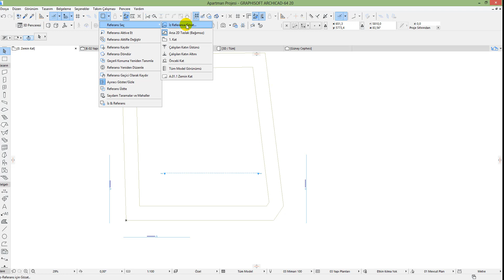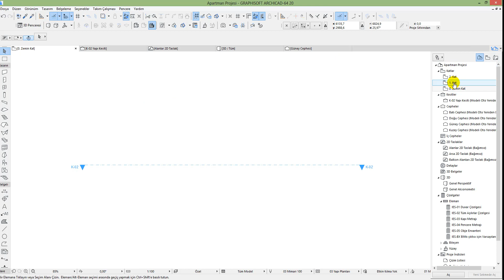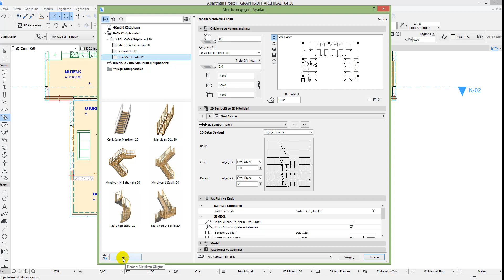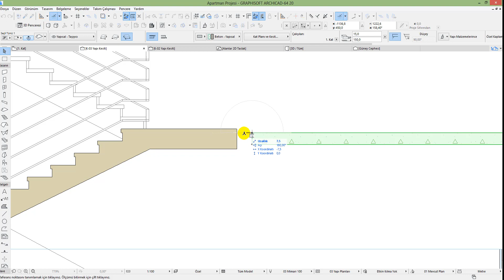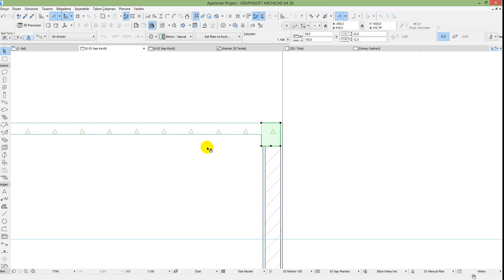13 ArchiCAD Zemin Katı Oluşturma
ArchiCAD Uygulama Projesi
Yeni Bir Kat Oluşturma